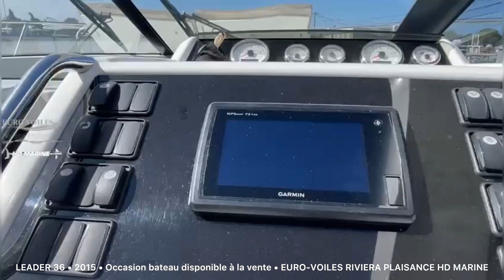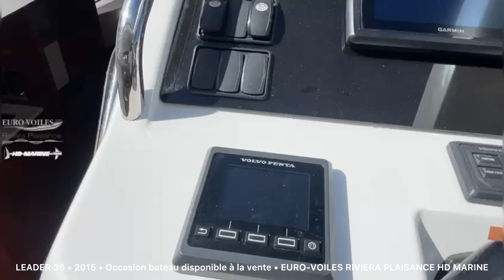Jeanneau Leader 36 - Visite à bord occasion disponible - EURO VOILES RIVIERA PLAISANCE HD MARINE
Superbe 𝗟𝗘𝗔𝗗𝗘𝗥 𝟯𝟲 𝗦𝗽𝗼𝗿𝘁 𝗧𝗼𝗽 avec 2 X 300 CV VOLVO D4 Diesel de 2015. Disponible à la vente d'occasion dès maintenant.

Ce LEADER 36 Jeanneau est vendu prêt à naviguer, révision moteurs, échangeurs, polish coque, antifouling, venez profiter de ce best seller en toute sérénité, place de port possible pour la saison estivale en location mensuelle. L'opportunité de l'été 2023 !

Visite à bord, informations complémentaires ? 𝗖𝗢𝗡𝗧𝗔𝗖𝗧𝗘𝗭-𝗡𝗢𝗨𝗦 !
Euro-voiles 📞 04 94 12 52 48
Riviera Plaisance 📞 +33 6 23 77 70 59